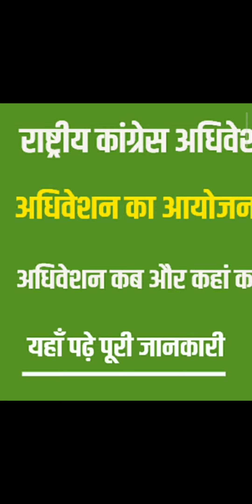Election process in Congress President election latest updates।Mallikarjun khadage ShaShi tharoor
queries solve

What is reason behind Congress election in २०२२
राहुल गांधी कांग्रेस के अध्यक्ष पद का चुनाव क्यों नहीं लड़े
इंडियन नेशनल कांग्रेस में पहली बार चुनाव कब हुए
कांग्रेस के नए प्रेसिडेंट का नाम क्या है
tripuri Sankat kya hai
भारत जोड़ो यात्रा और कांग्रेस का चुनाव
कांग्रेस में सबसे अधिक समय तक अध्यक्ष कौन बना
Congress ka Surat vibhajan aur adhyaksh ka chunav
कांग्रेस का गठन कब हुआ था
कांग्रेस के पहले अध्यक्ष का नाम क्या था
कांग्रेस का पहला अधिवेशन कहां हुआ था
गांधी जी कांग्रेस के किस वर्ष अधिवेशन में अध्यक्ष बने थे
अब तक कांग्रेस में कितनी बार अध्यक्ष पद के लिए चुनाव हो चुके हैं
नेम ऑफ फर्स्ट प्रेसिडेंट ऑफ कांग्रेस